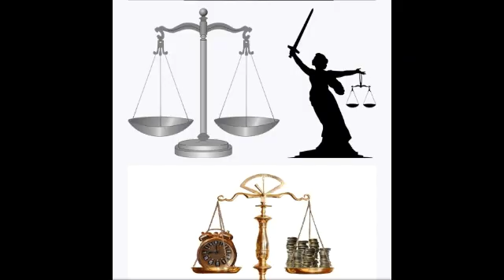Politicians / Judges / Officers / Govts Vs Kharma Phala (Sins) | Divine's Law | Q & A Class 🌐🌍🌺🌿🙏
🌿🌍✍️ For more infn , knowledge , Advises, Blessings, Yoga Meditation, Vasthu Rectifications for houses, Advises, medical, Health Advises, Solution of any problem , medcns, materials, Agency, jobs, personal problems Solutions , etc Contact Org / Visit (*Org pH 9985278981, 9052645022) & also see U-Tube:- 👇

✍️Public problems /Karmas /Sins cleared /dissolved by Sri Evr Naik YOGI Maharaj / SVPSO Org
✍️ Public hurdles / different kinds of family problems cleared / solved by SVPSO Org.
✍️ People diseases / health problems Cured by SVPSO Org.
✍️ People personal Problems / critical Peoblems / serious problems / cases / Grievances solved by SVPSO Org.
✍️ Vasthu / Tech / Engg problems solved by SVPSO Org
✍️ Lakhs of Public problems solved by SVPSO Org / Lakhs of Vasthu Engg Problems solved by SVPSO Org / Lakhs o people /Youth /womens learned yoga meditation and other skills by SVPSO Org Since 1995 to 2021
✍️ Advises / blessings / solutions given to the public / staff / employees / Ppl by SVPSO Org
✍️ Snake bite / scorpion bite / dog / monkey bite cases / pesticides effects Cases / poison cases cured by SVPSO Org
✍️ Govts / Org / Depts / Employees / Officials Peoblems solved by SVPSO Org
✍️ Farmers / workers / business men Peoblems solved by SVPSO Org
✍️Medical / health Problems Cured by SVPSO Org
✍️ Temples Vasthu defects /factories / Industries / offices / Org / Depts / business buildings Vasthu defects cleared by SVPSO org.
✍️Vasthu Engg defects / problems / Hurdles in works / peojects / structures cleared by SVPSO org.
✍️ Dengue / Covid / virus diseases cured by SVPSO Org
✍️ Public family / Personal / hidden problems / Covid / Virus diszs / major operation cases / rejected cases cured by SVPSO Org.
✍️ Training of Yoga meditation to global People by SVSPO Org
✍️ Blessings to global People by SVPSO Org
✍️ Cases / Patients rejected by Corpoarte hospitals cured by SVPSO Org
✍️ Place / house peoblems solved by SVPSO Org
✍️ Yoga meditation benefits to global public by SVPSO Org
✍️ Public/Family/General problems / personal / hidden problems Solved by SVPSO Org .

👍 SVPSO Org
👍 SVPSO Vasthu Engg
👍 SVPSO Doctors
👍 YOGI SVPSO.

🌏 Org Fb & Twit, Follow :-

🌏🌷 Org Share Share chat & fb, follow :-

.~~~ Uploaded by SVPSO international non profit Organisation Experts teams , BHARATH for global people awareness & inspiration !